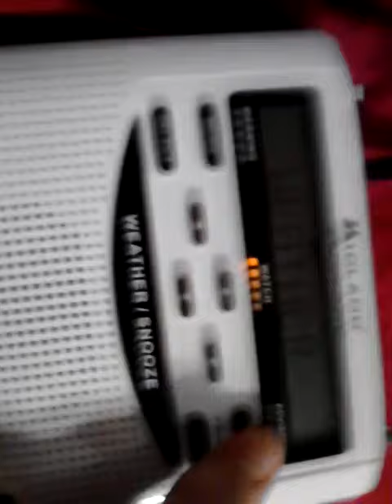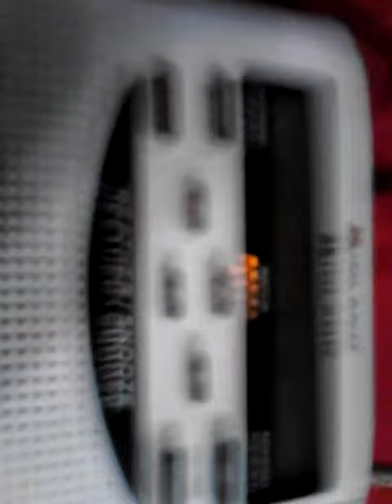EAS 108 - Severe Thunderstorm Warning Cass IL